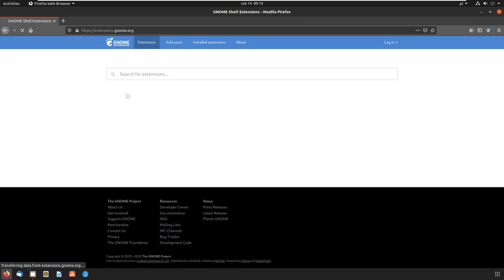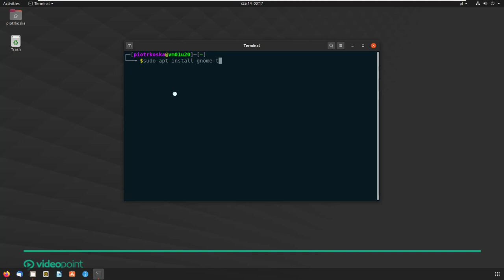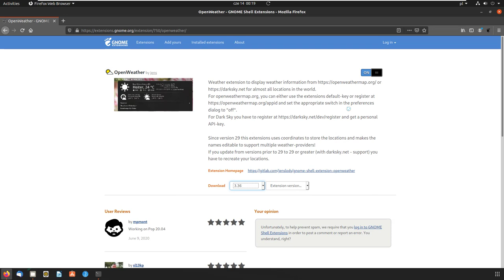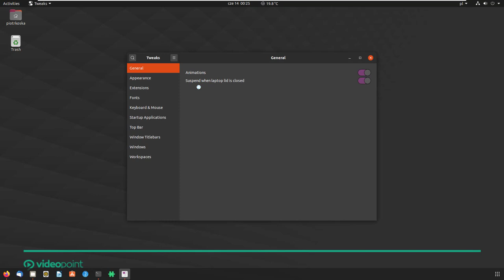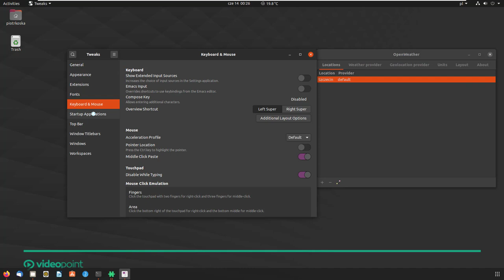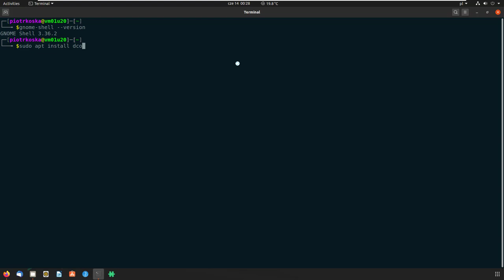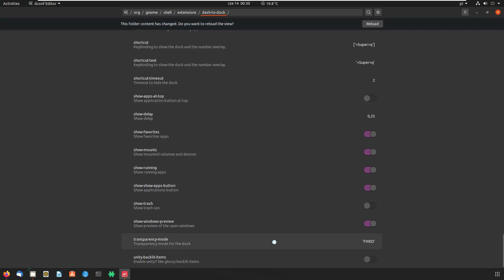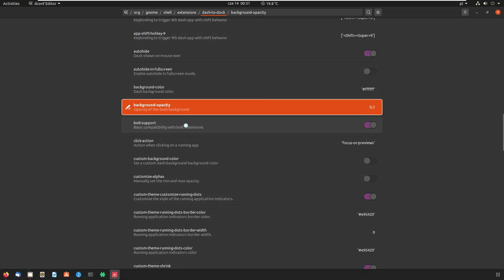Ubuntu 20.04. Gnome shell extension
Linux, na którego jądrze działa Ubuntu, należy do uniksopodobnych systemów operacyjnych. To wolne i otwarte oprogramowanie, którego kod źródłowy można dowolnie wykorzystywać, modyfikować i popularyzować. Rozwijany od 1991 roku, stanowi najpopularniejszy system operacyjny świata. Dziś system Linux (zwany czasem GNU/Linux) jest udostępniany w formie licznych dystrybucji bazujących na jądrze oraz dobranych do niego pakietów oprogramowania - odpowiednio do wymagań, jakie stawia się danemu oprogramowaniu. Linux stosuje się więc w środowiskach serwerowych, na komputerach biurowych oraz domowych i w superkomputerach, w telefonach komórkowych, routerach i w telewizorach. Czyli praktycznie wszędzie tam, gdzie korzysta się z internetu.

Żądny wiedzy?